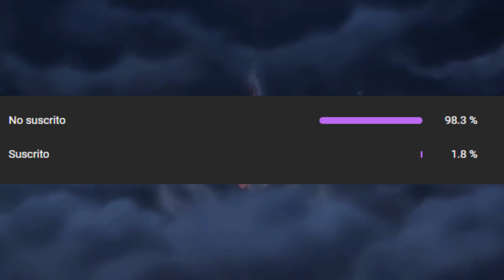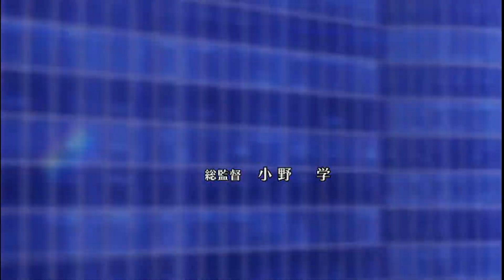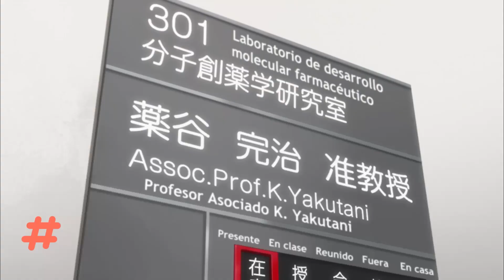TOP 6 ANIMES DONDE EL PROTAGONISTA FINGE SER DEBIL PERO ES BASTANTE FUERTE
En esta ocasión les traigo un Top 6 ANIMES donde el protagonista finge ser debil pero es demaciado fuerte